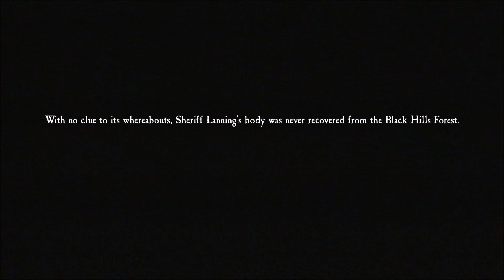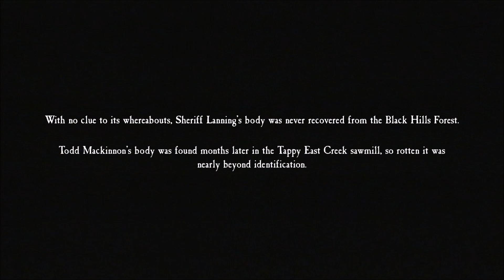Blair Witch - Ending (PC HD) [1080p60FPS]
PC Specs:
CPU: Intel Kaby Lake, Core i7 7700K 4.20GHz
Motherboard: MSI Z270 GAMING PRO
Memory: Corsair Vengeance LPX Black 32GB DDR4
HDD: WD Black 4TB SATA-III 7200RPM 128MB
Graphics card: MSI GeForce GTX 1080 GAMING X 8GB DDR5X 256-bit
Case: NZXT Noctis 450 Black
Operating System: Windows 10
Monitor: ASUS VN247H-P 23.6